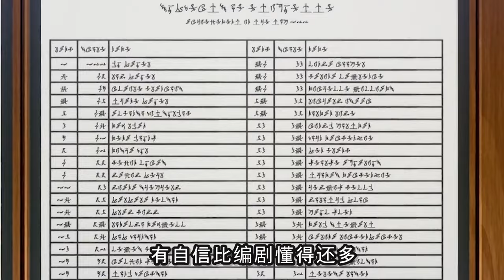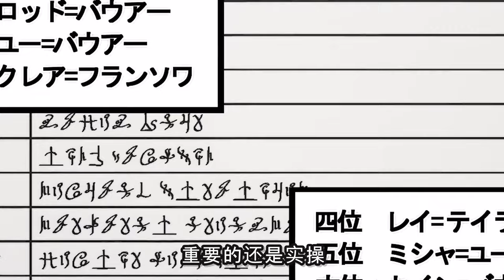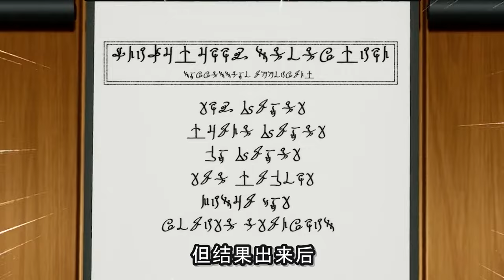社畜意外穿越成乙女遊戲的女主？！開局手握無敵劇本！惡毒千金找茬，直接攻略推倒！一口氣看完《我推是反派大小姐》合集！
好好好，現在拿下男主已經不算什麼了
搞定反派大小姐才是真諦！